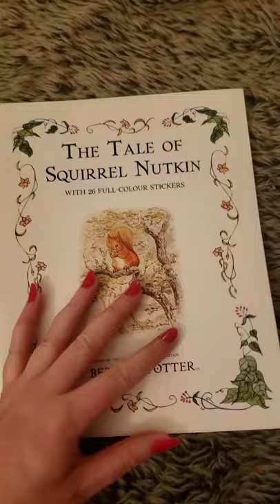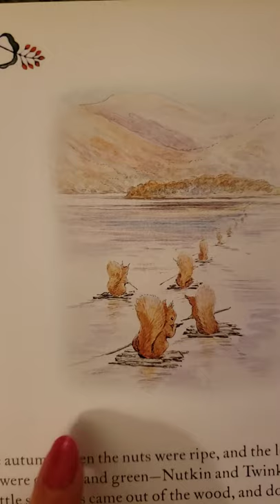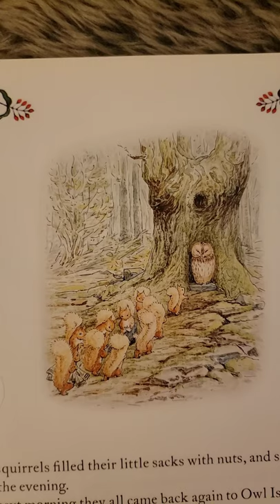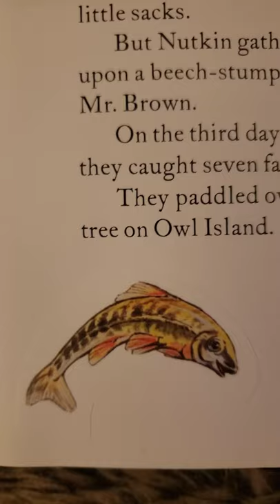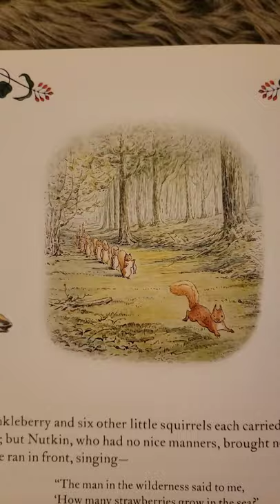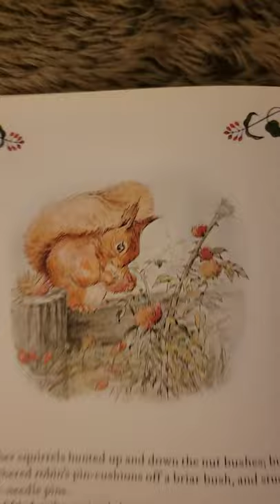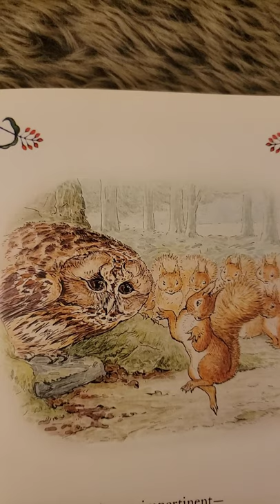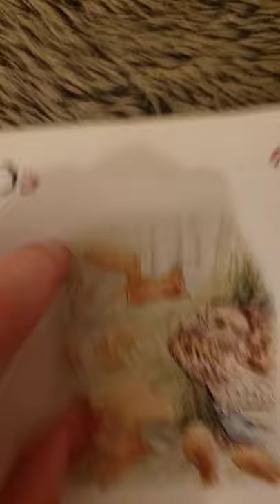Lock Down Love - Auntie Rachel reading, The Tale of Squirrel Nutkin, by Beatrix Potter